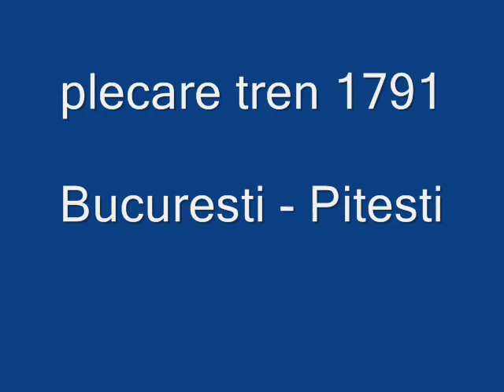Trenuri in Bucuresti Nord